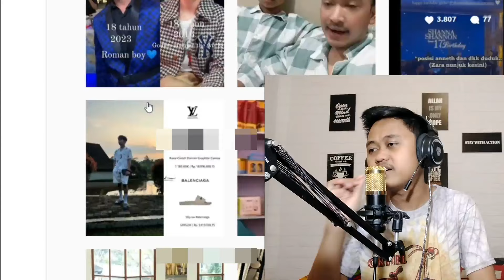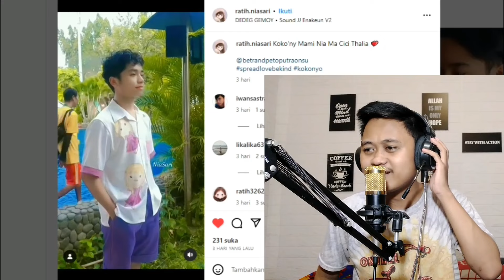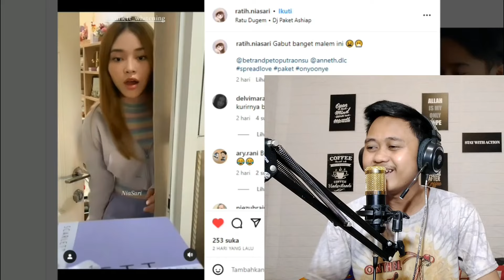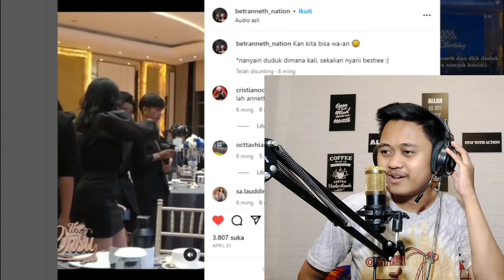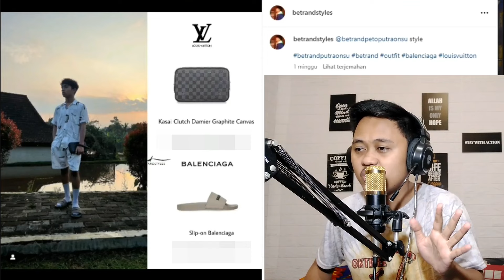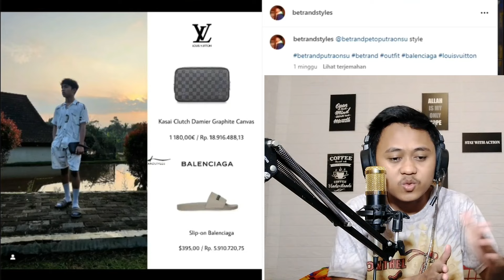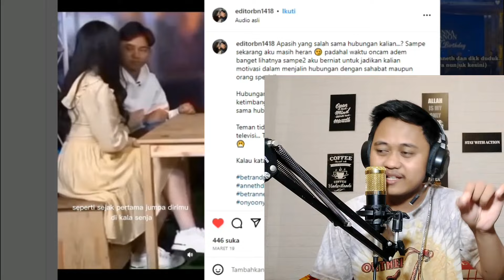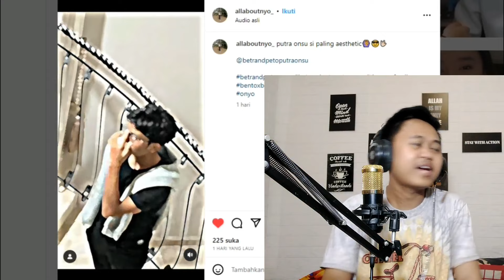TERUNGKAP! HARGA OUTFIT BETRAND SAAT LIBURAN! BIKIN MERINDING!